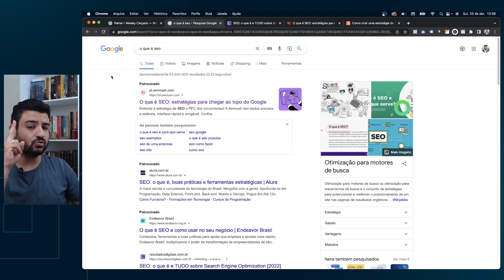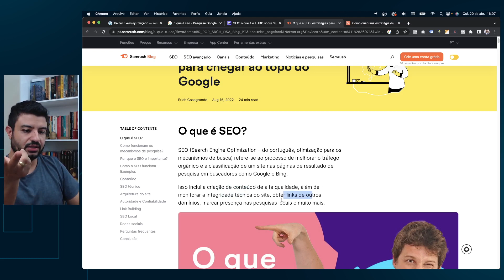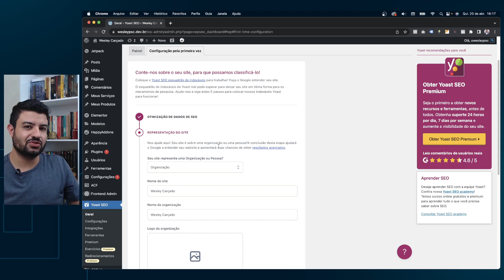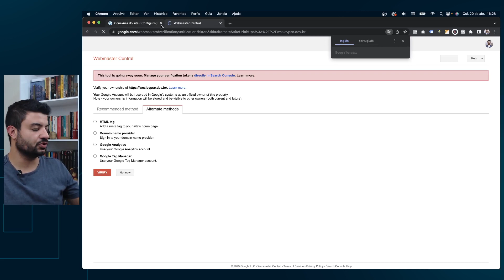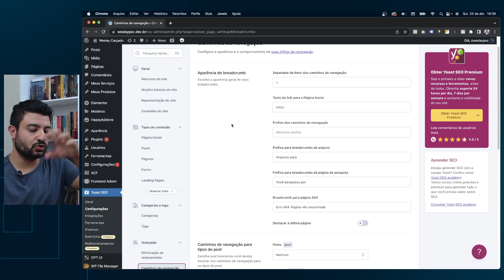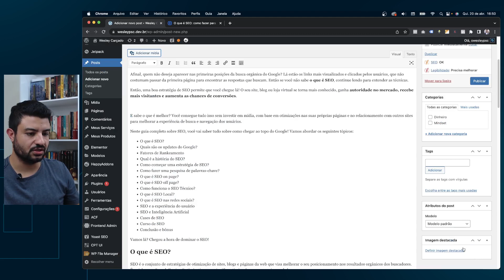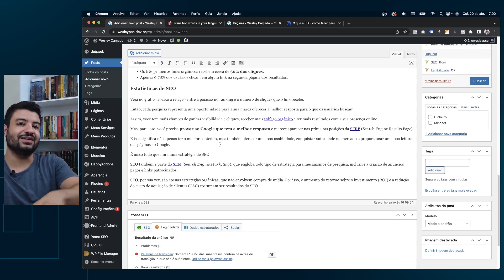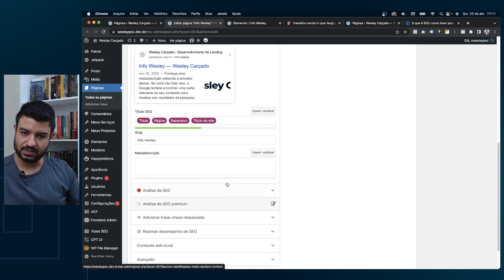Aula #031 - SEO Básico para WordPress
🚀 Cadastre-se para ser avisado das próximas lives.